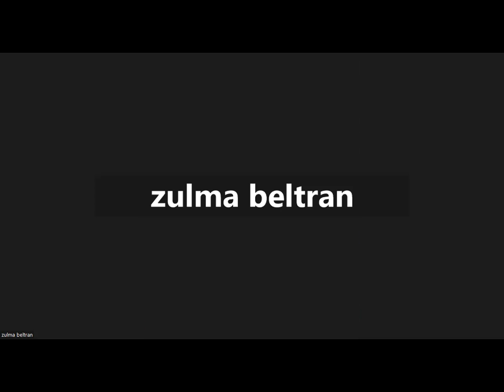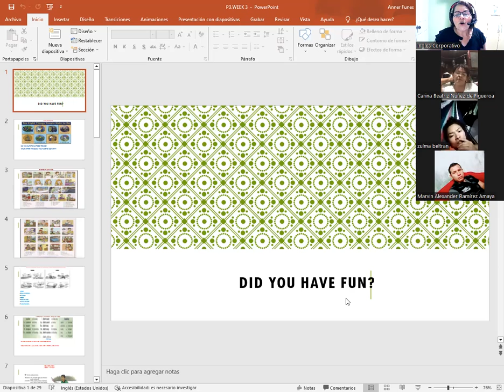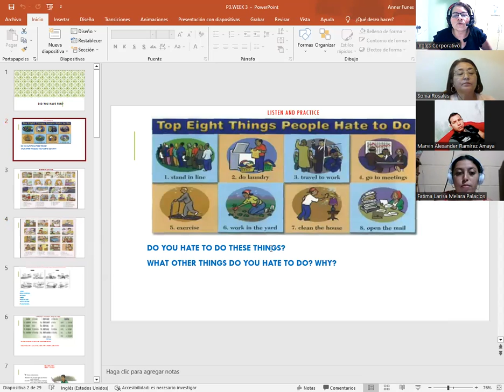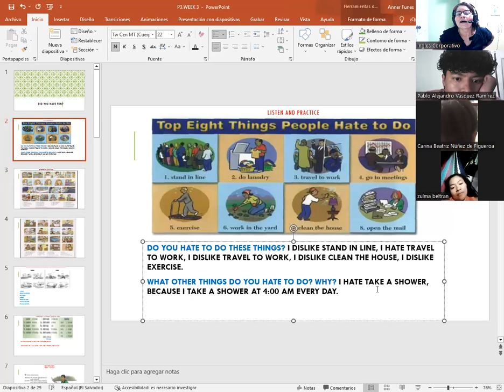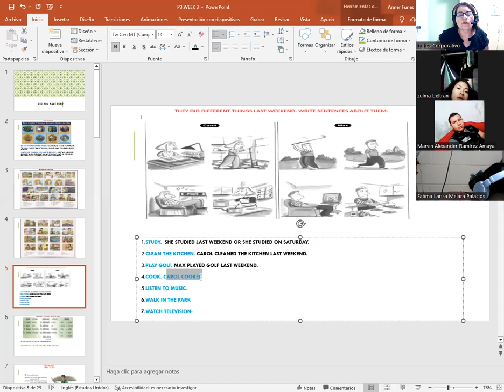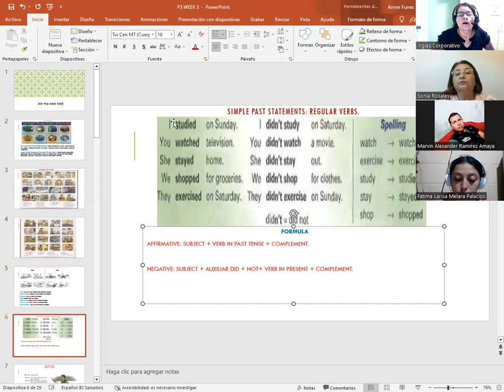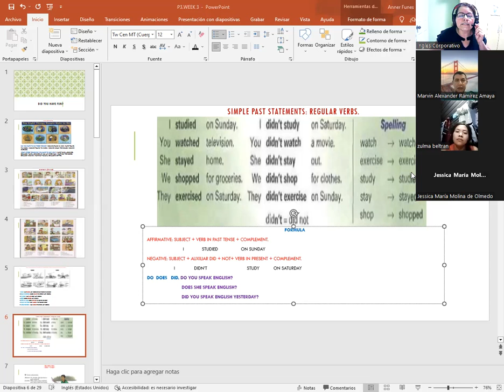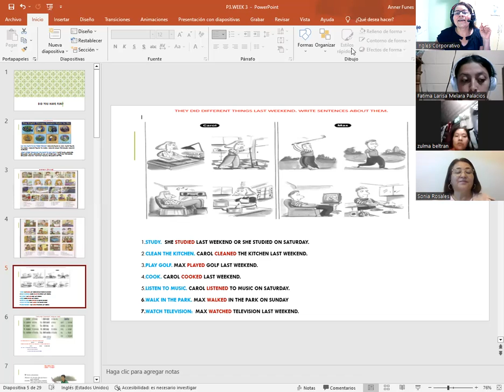SESION 09-8/28/2023-P3-01-7-8-PM-08-23-CATACHO-VOC.TOP 8 THINGS PEOP.HATE TO DO/SIMP.P.STAT.REG.VERB